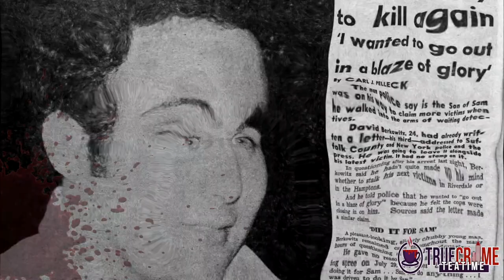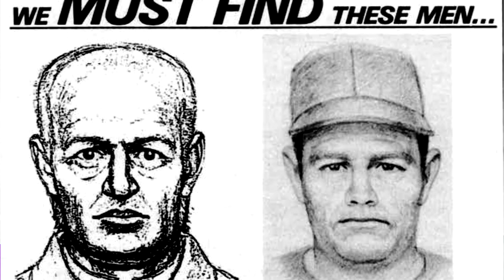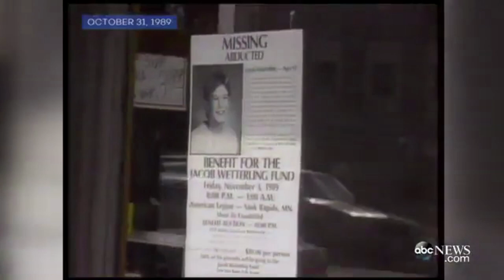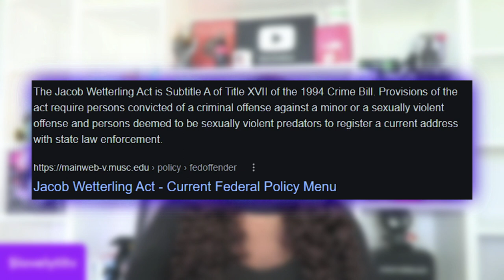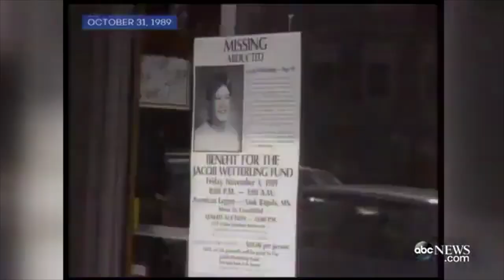True Crime Tea Time:The Story Of Jacob Wetterling|The boy who created the Sex offender registry list